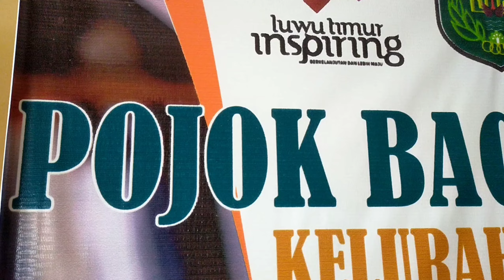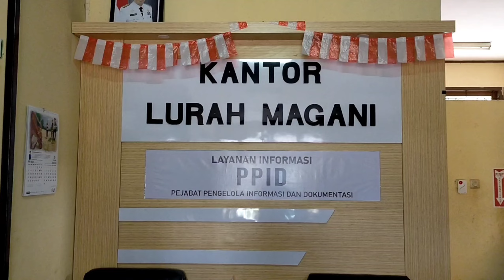Inspirasi dari MAGANI, dari Bumdesma hingga Layanan bagi Disabilitas